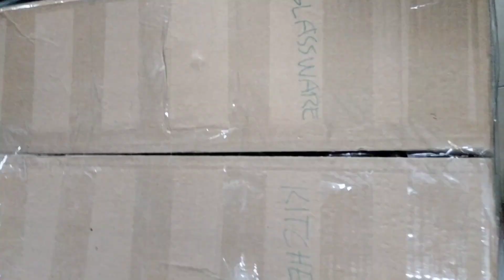Watch The Cleaner Job Here in#uae New Move In Fixing Client Things#Cleaner